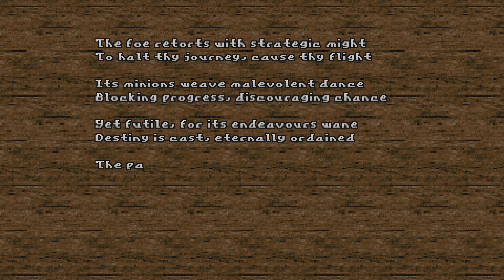Wrath of Cronos Custom - Eviternity II Chapter IV: Map 16 - Barbican